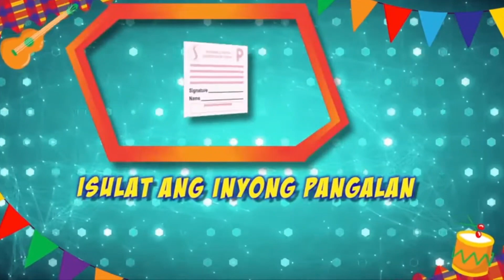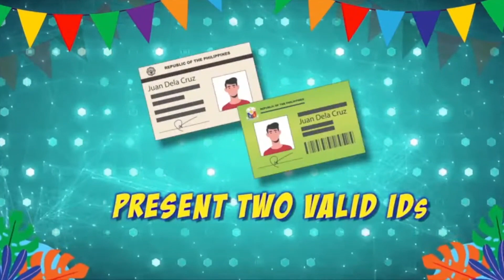January 24, 2024 PCSO Lotto Result